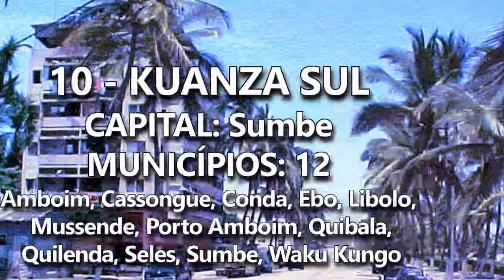Angola - Províncias e Municípios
Angola, oficialmente República de Angola, é um país da costa ocidental da África, cujo território principal é limitado a norte e a nordeste pela República Democrática do Congo, a leste pela Zâmbia, a sul pela Namíbia e a oeste pelo Oceano Atlântico. Inclui também o exclave de Cabinda, através do qual faz fronteira com a República do Congo, a norte. Para além dos vizinhos já mencionados, Angola é o país mais próximo da colónia britânica de Santa Helena.

Angola encontra-se dividida em 18 províncias e 163 municípios.